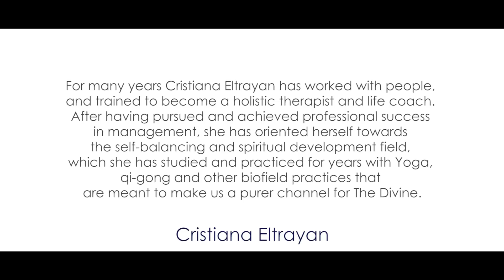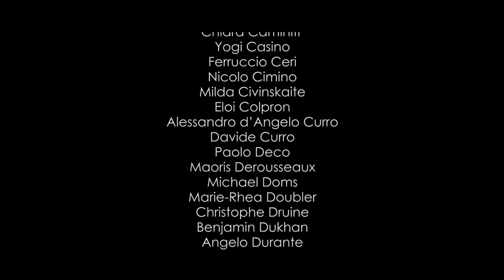PWF 2016 Cristiana Eltrayan EN/IT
Pranic World Festival (PWF) 2016,  Cristiana Eltrayan conference.